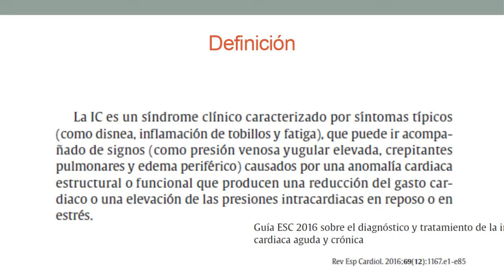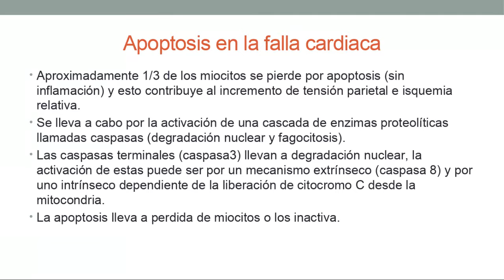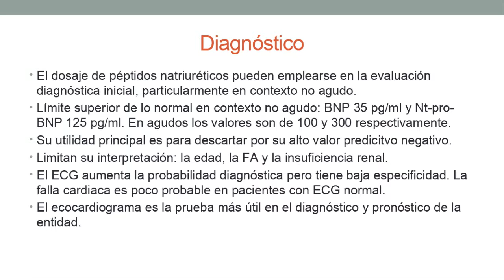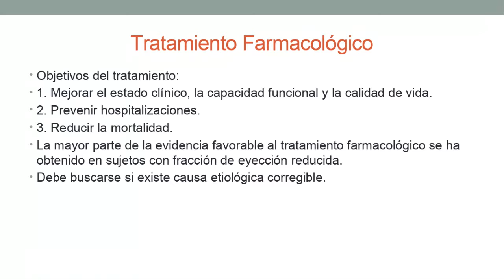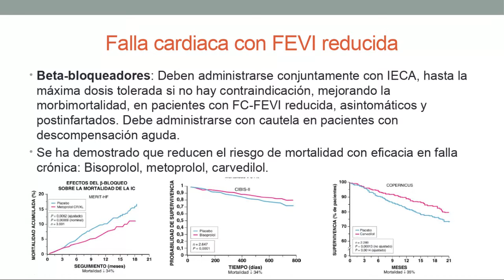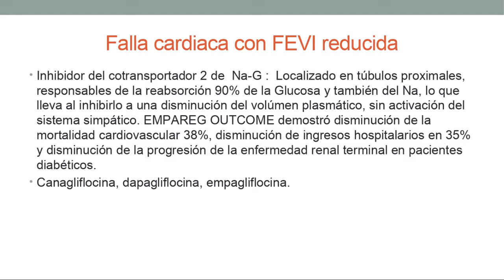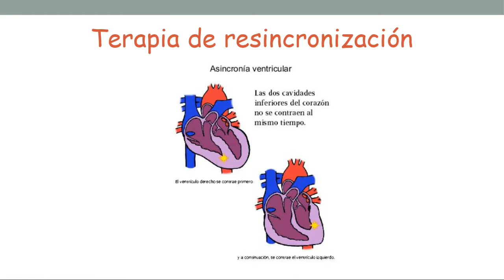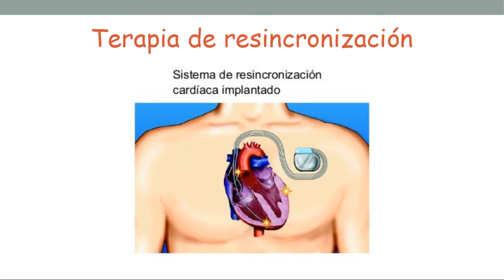5 INSUFICIENCIA CARDIACA II